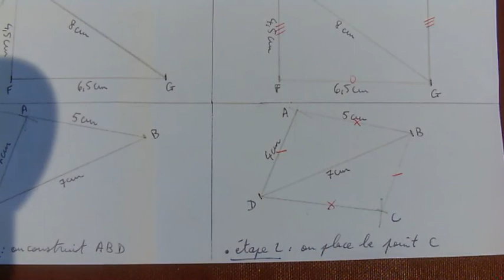5ème - correction n°6p209